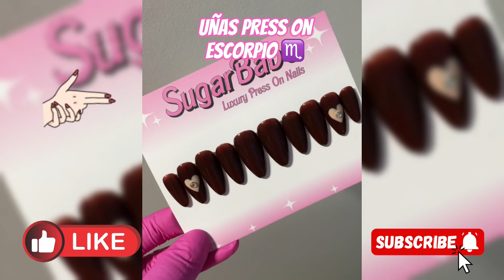UÑAS PRESS ON TENDENCIA 2024 / Recopilación de uñas según tu signo /Nail art/ Press on nails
Tendencia de uñas Press On en este 2014, recopilamos varios diseños segun tu signo sodiacal!

¿Que signo eres?
Comparte y comenta cual te gusto mas, leeremos todos los comentarios.